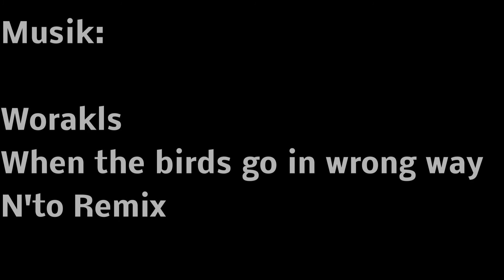Windrad bzw. Windkraftanlage in Hartenstein Ortsteil Thierfeld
Das Thierfelder Windrad ist momentan noch allein auf weiter Flur. Allerdings ist ein weiteres Windrad geplant und wird gerade errichtet. Schöner unsere Städte und Dörfer-macht mit!!